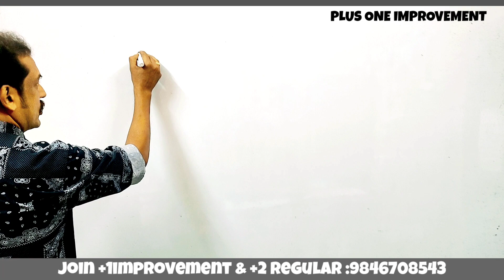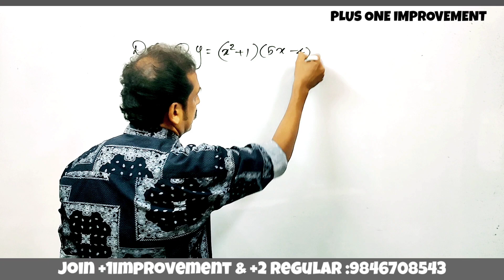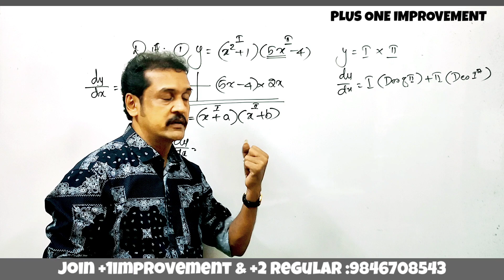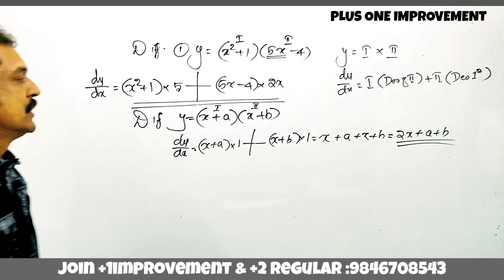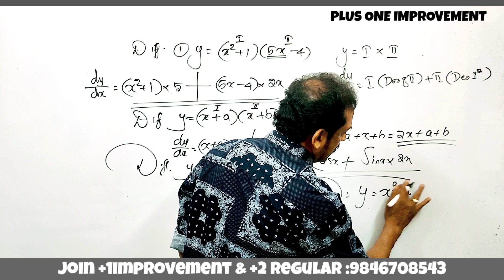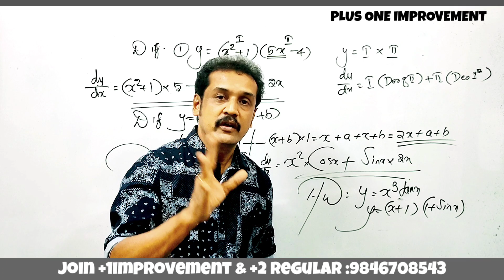plus one improvement maths 2022 model questions✌️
arithmetic mean geometric mean
three diemension geometry